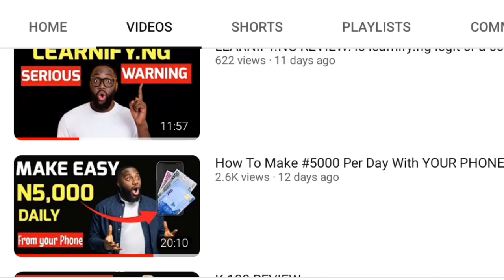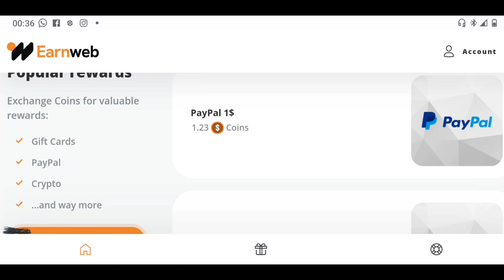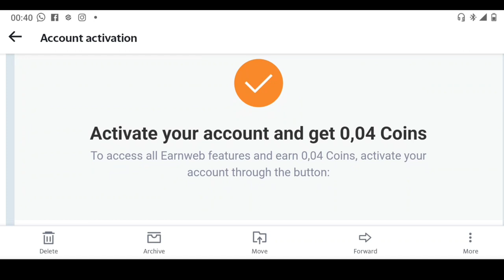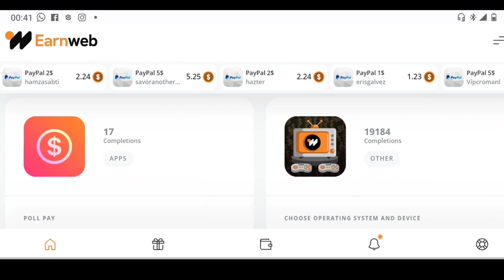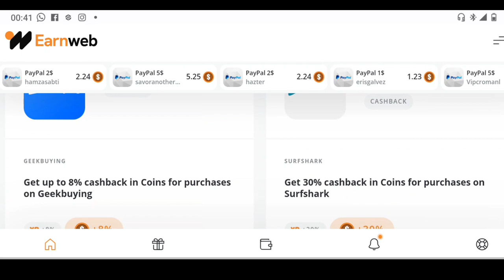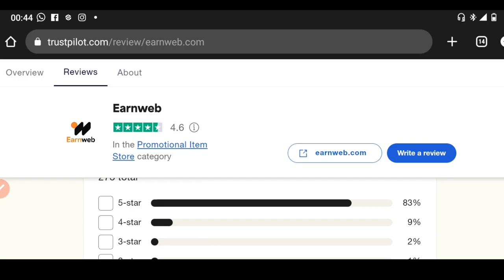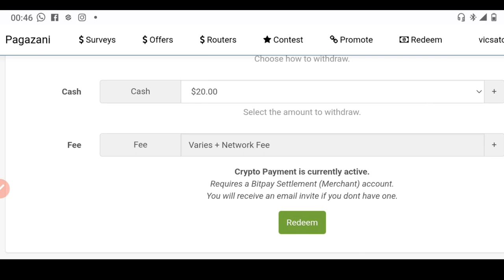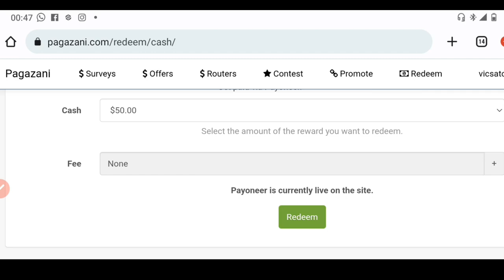These 2 New Websites Will Pay You $10 DAILY FOR FREE !!! (Make Money Online Worldwide)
In this Video, I discuss 2 New Websites That Will Pay You $10 DAILY FOR FREE !!! (Make Money Online From Home WORLDWIDE)

make money app review, how to make money online in nigeria without spending a dime, how to make money online without investment, how to make money online in nigeria as a student, how to make money online with your smartphone